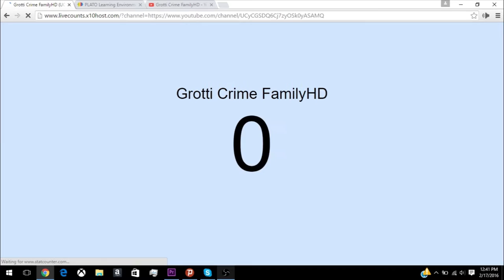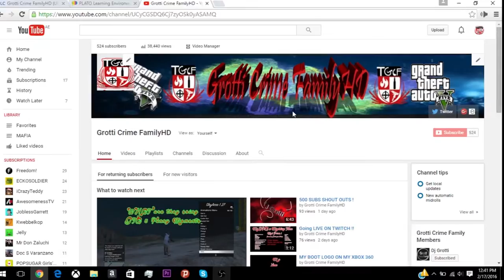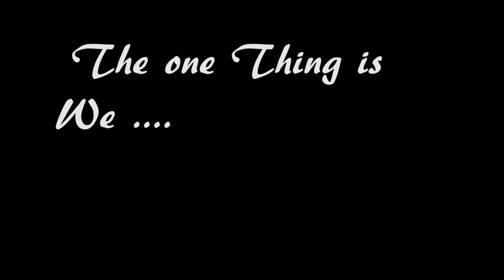500 Subs Thank you Montage (No Talk)